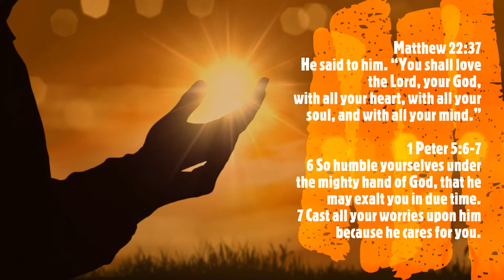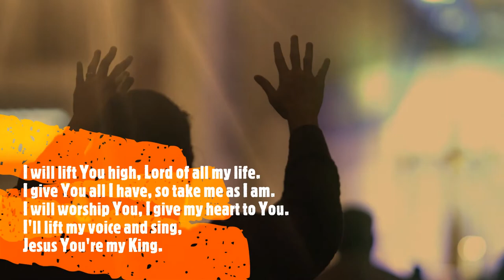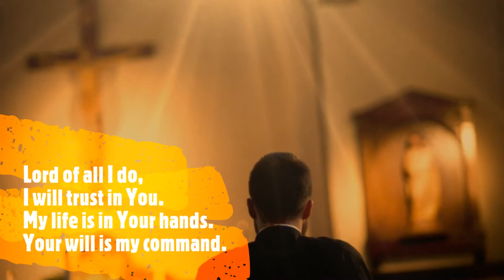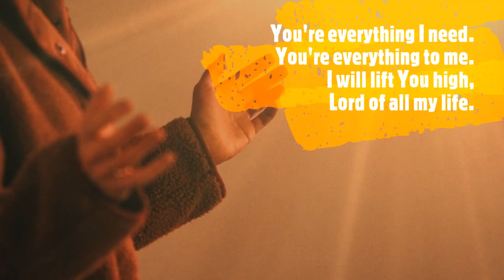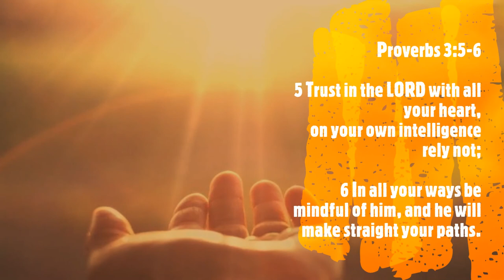LORD OF ALL MY LIFE BY PAUL WHITFIELD